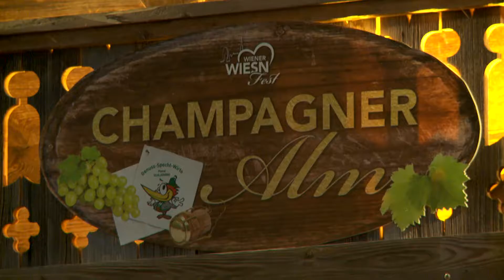Business -Talk Oktober 2016 mit Mag. Feldhofer MSc MBA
Talk auf der Wiener Wies'n.